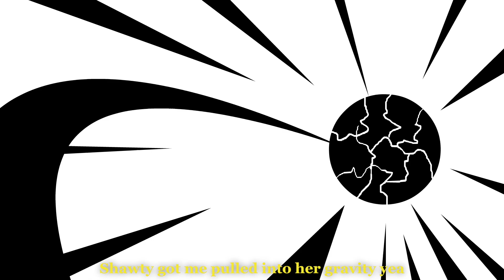Abiel TR - Cute Lil Thing (Official Music/Lyric Video)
►Character design, animation, backgrounds and directed by Rodolfo
    Moncada Jaramillo:
    Diseño de personajes, animacion, backgrounds y dirección echo por
    Rodolfo Moncada
    Jaramillo:

►Editing and assembly by Andres Felipe Villegas:
   Edición y montaje hecho por Andres Felipe Villegas: